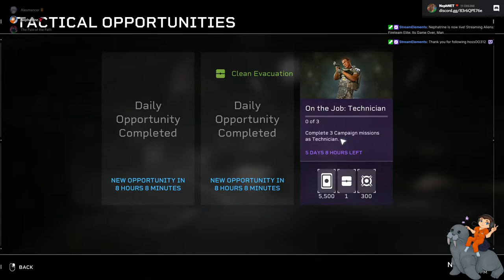Aliens: Fireteam Elite (2021) - Priority One [2021-08-24]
Complete the first mission of A:FE. We're pretty bad at it, but eventually got the hang of it.